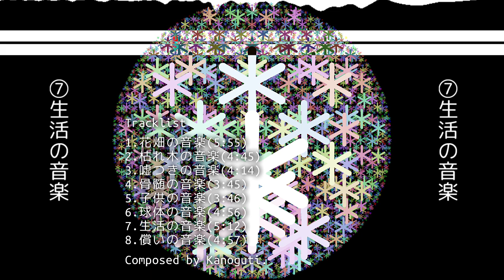Kanoguti - 私の音楽 / Music of me(Full Album)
Tracklist

1.花畑の音楽 / Music of flower garden
2.枯れ木の音楽 / Music of dead tree
3.嘘つきの音楽 / Music of liar
4.骨髄の音楽 / Music of bone marrow
5.子供の音楽 / Music of children
6.球体の音楽 / Music of sphere
7.生活の音楽 / Music of life
8.償いの音楽 / Music of atonement

Composed by Kanoguti.

このアルバムの配信サイトは後日公開予定です。
Distribution site of this album is going to be released at a later date.